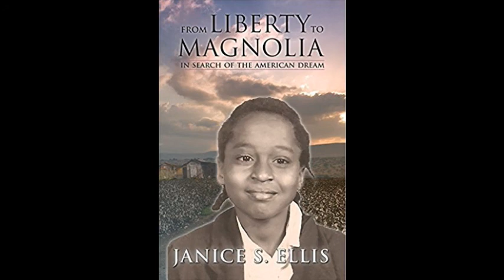Janice S. Ellis Interview - From Liberty To Magnolia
Janice S. Ellis Interview - From Liberty To Magnolia - Captured Live on Ustream